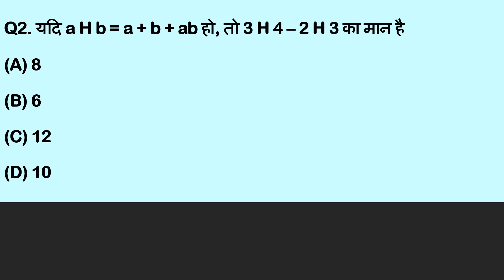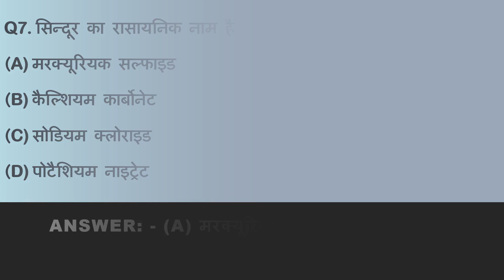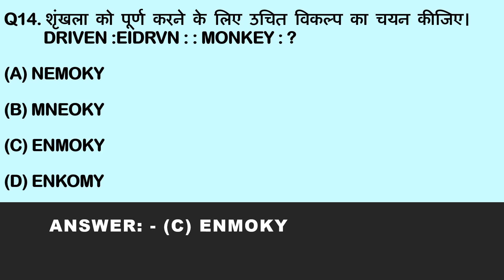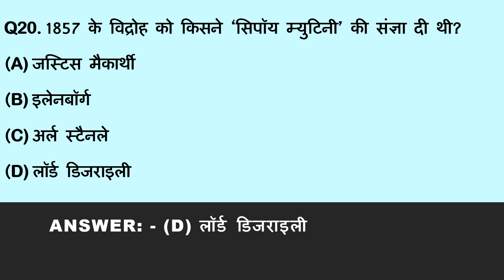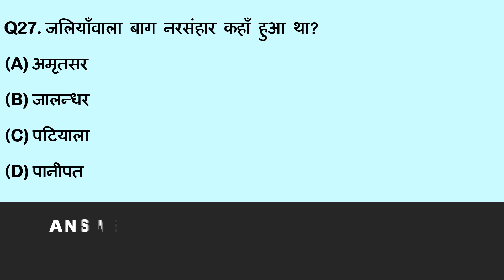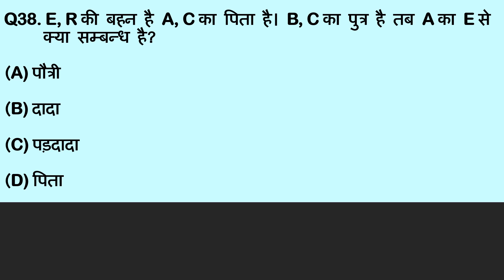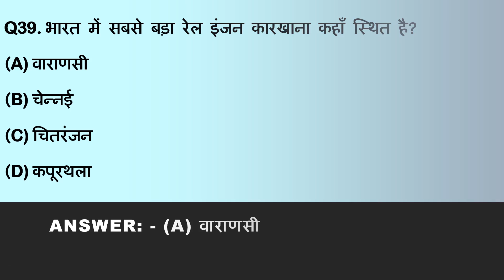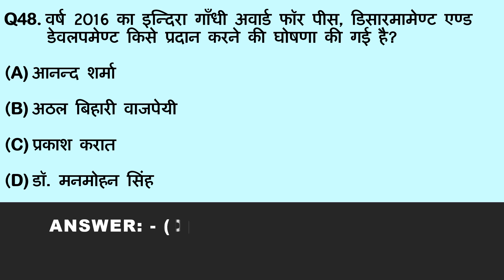Railway Group D Exam Solutions | रेलवे ग्रुप डी के लिए कौन सा प्रश्नों को पढ़े